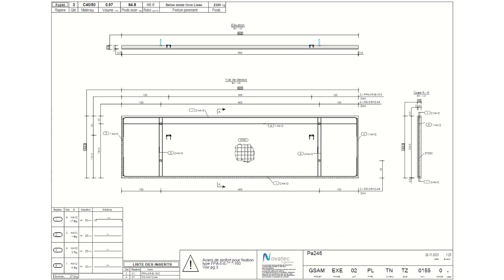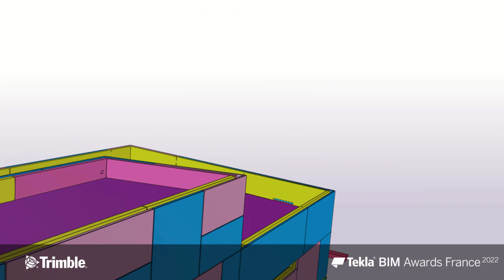Tekla BIM Awards France 2022 : NOVATEC - Groupe scolaire Alphand Meitner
Lauréat Français catégorie "Projets Public"
Construction du Groupe Scolaire Alphand Meitner regroupant un pôle accueil et encadrement, un pôle enseignement, un pôle activités et un pôle support.